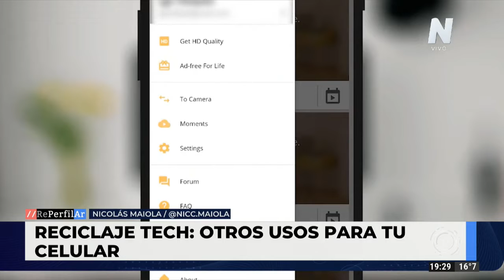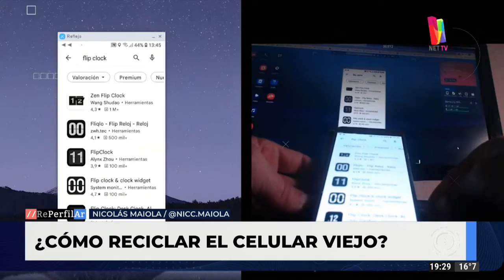Reciclaje tech: otros usos que le podés dar a tu celular viejo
Será cuestión de hallar la modalidad que nos convenga, buscando desafiar las trampas de la industria.